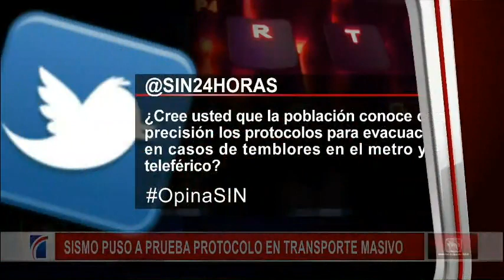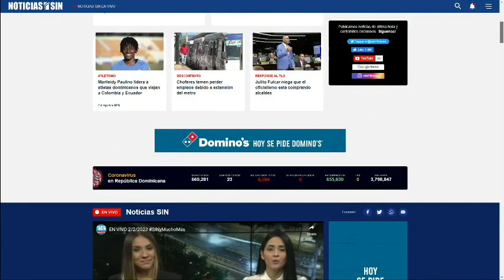SINyMuchoMás: Escuela, Sismo y Código